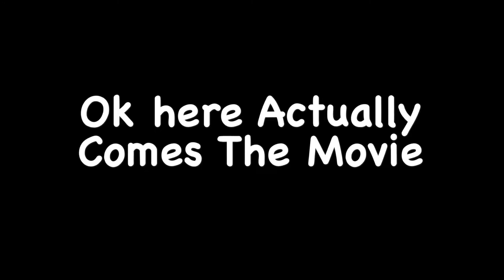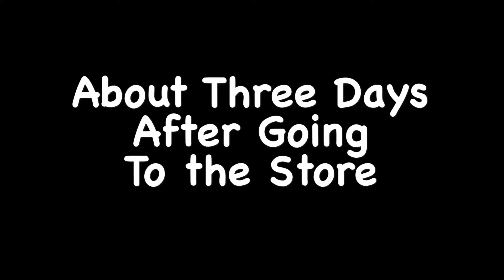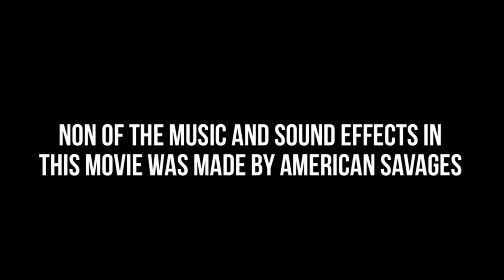Savengers Episode 1 The First Guy Official Movie.